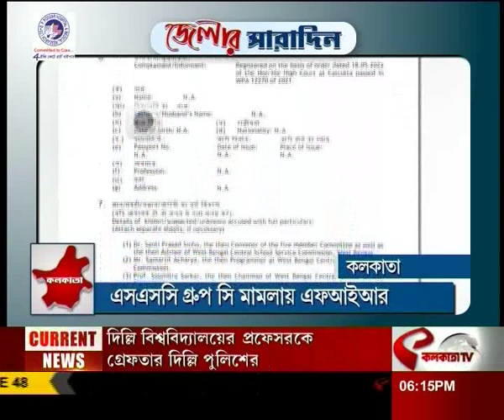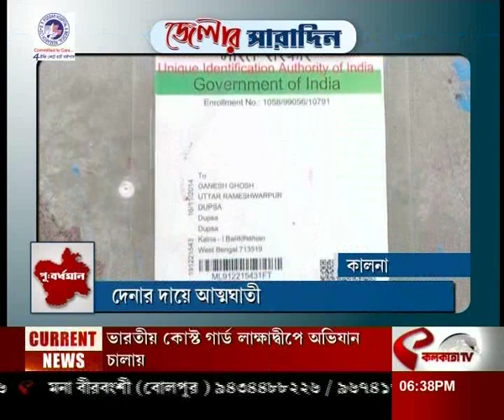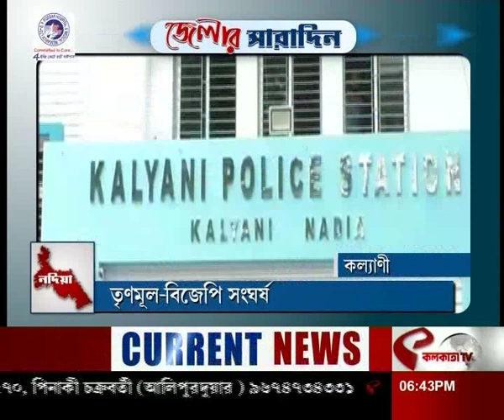আজকের জেলার সারাদিন